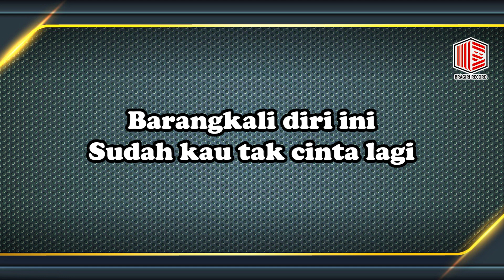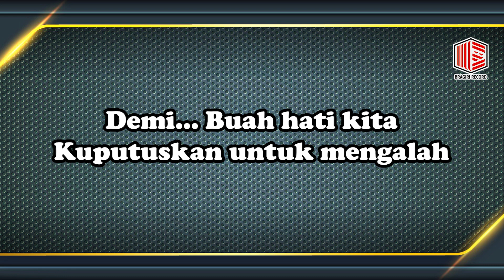TAGOR PANGARIBUAN - KUPUTUSKAN UNTUK MENGALAH NADA WANITA ( KARAOKE )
Official Music Video from Tagor Pangaribuan - Kuputuskan Untuk Mengalah

Untuk pengguna TELKOMSEL AKTIFKAN NSP-nya!
ketik   :
KUMIZ   kirim ke 1212  INTRO 1
KUMJE  kirim ke 1212  INTRO 2
KUMJJ  kirim ke 1212  REFF 1

Produksi   :  BRAGIRI RECORD
Vokal         :  TAGOR Pangaribuan
Video         :  CSI Indra

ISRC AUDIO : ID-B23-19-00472